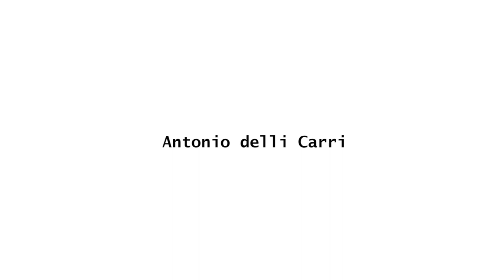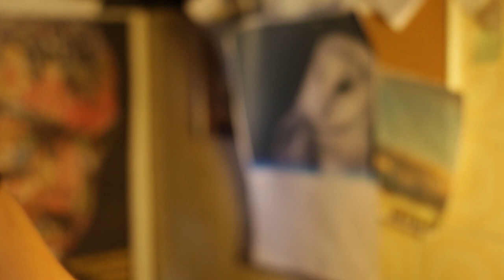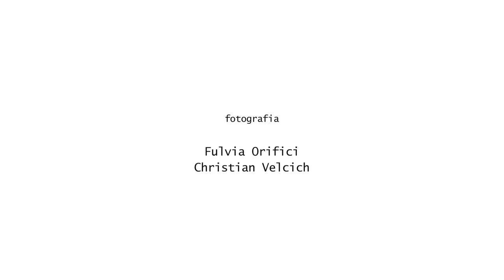Denis Brocchini e Antonio delli Carri. 1personalex2 - Antonio delli Carri | MACMA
"Denis Brocchini e Antonio delli Carri. 1personalex2"

"Antonio delli Carri"
regia, riprese e montaggio FULVIA ORIFICI
fotografia FULVIA ORIFICI, CHRISTIAN VELCICH
musiche di DANILO CAPOSENO
produzione MACMA
ringraziamenti: Antonio delli Carri, Danilo Caposeno, BLANKET, QUITAPESARES, Giacomo Focardi, Omikron srl